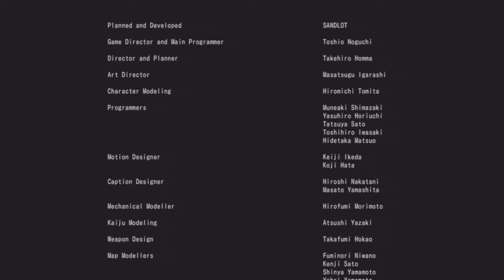Earth Defence Force 4.1 Let's Play Part 72